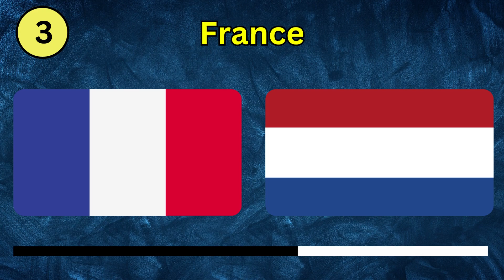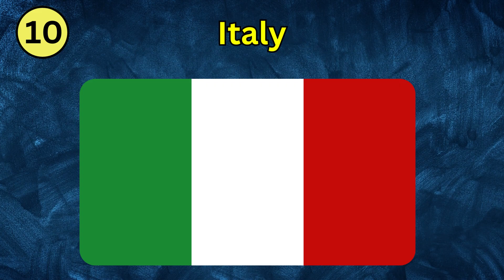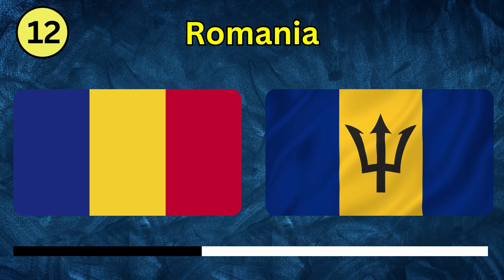Guess the Flag: Identify the Correct Country's Flag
Welcome to Quiz by Super Bunny, where knowledge and entertainment collide! Today, we're bringing you a captivating flag identification challenge in our "Guess the flag" quiz. We'll display flags from various countries, and it's your job to correctly name the country each flag represents. It's not just a test of your flag recognition skills but also a fantastic opportunity to expand your global knowledge.

As you follow along with this video, engage in the quiz and see how many flags you can correctly identify. Your support means a lot to us, so please hit the like button to show your appreciation, and share this video with your friends and family to invite them to join the fun. At Quiz by Super Bunny, we believe that learning should always be an enjoyable adventure!